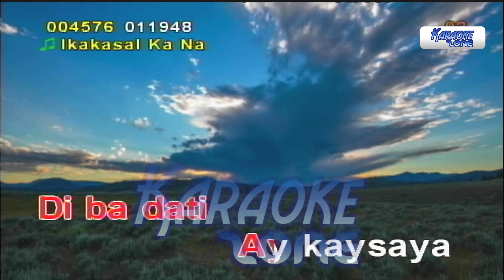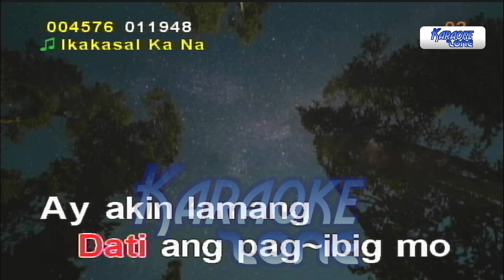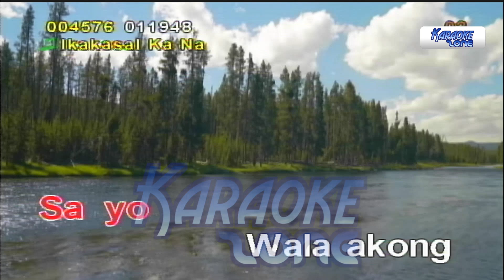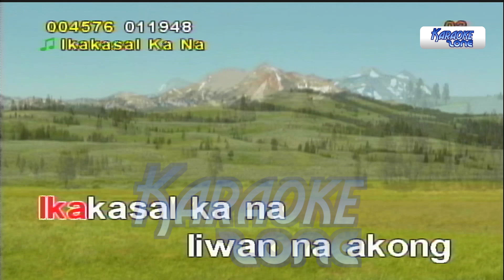Ikakasal Ka Na - Jessa Zaragosa (Karaoke/Minus One/Instrumental)